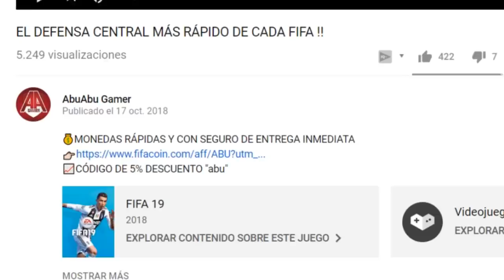EASPORTS esto es una VERGÜENZA...¡BASTA YA!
👕LAS MEJORES CAMISETAS DE FÚTBOL

🤟CODIGO👉🏻 "abuabu"

Un saludo!